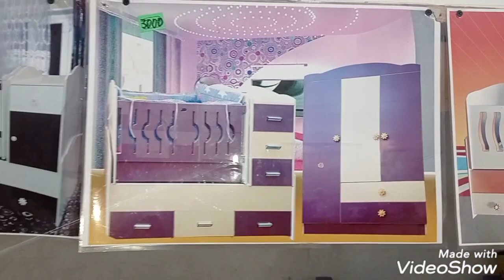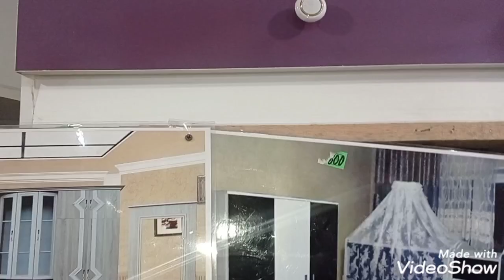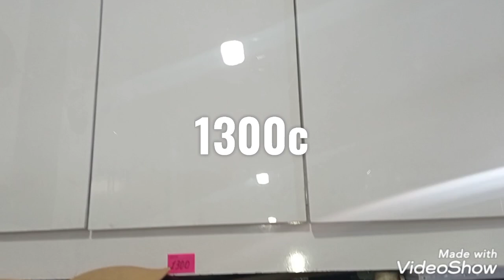НАРХИ КОЛЯСКА/КОЛЫБЕЛЬ/КУРТАХОИ ЗАНОНА/8.02.2021